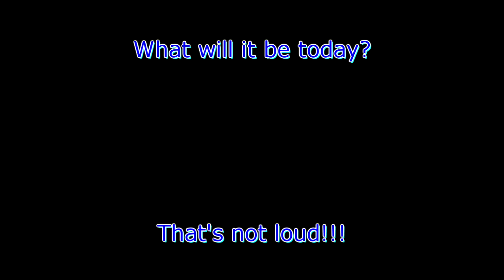Charlie approved noise level!!!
Thomas
4827 Kingsway
Burnaby, BC
V5H 0A4
Canada